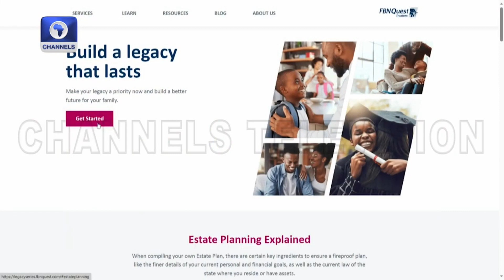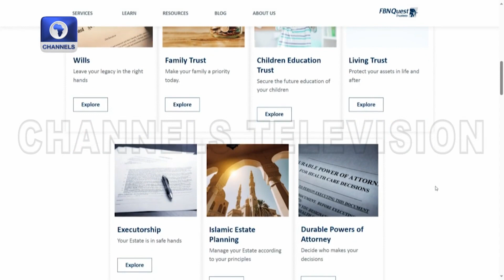Common Misconceptions about Estate Planning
Rotimi Obende, Head, Private Trust, FBNQuest Trustees corrects common Estate Planning misconceptions, especially on Next of Kins.